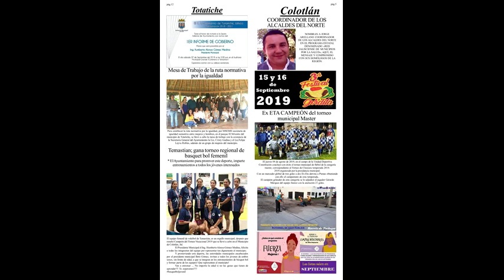SABIAS QUE de agosto de 2019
ejemplar impreso y digital de la primera quincena de agosto de 2019 de "SABÍAS QUE" con información del norte de Jalisco y Cañón de Tlaltenango